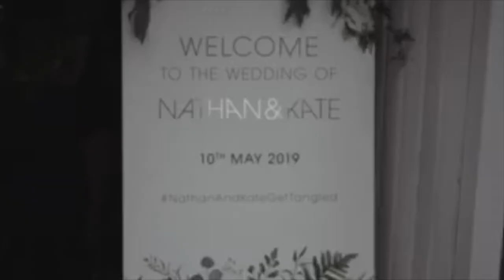MSW Wedding Files - Kate and Nathan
MSW had the pleasure of helping Kate and Nathan get their party suited up for the big day. Check out the incredible film produced by Tango Films, on location at Tanglewood Estate in Dromana, VIC. Congratulations Guys!

Film: Tango Films Au.
Bride wears: Anna Campbell
Groom wears: Gibson Suit, from MSW
Groomsmen wear: Aston Suits, from MSW
Flowers: Bloom and Bush

MSW.
Suits. Sorted. Simple.